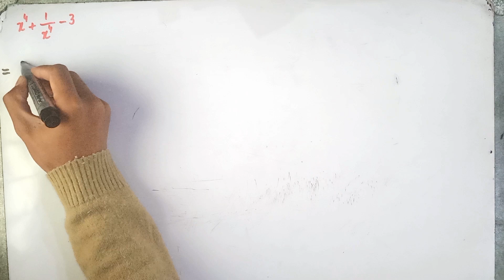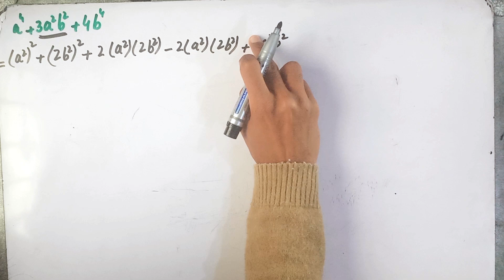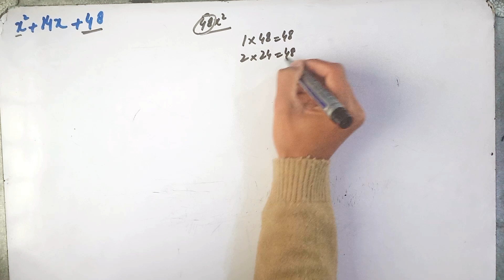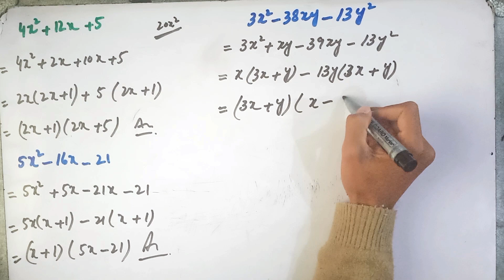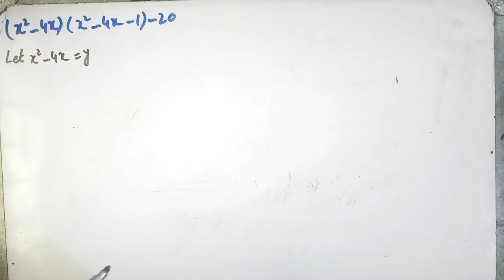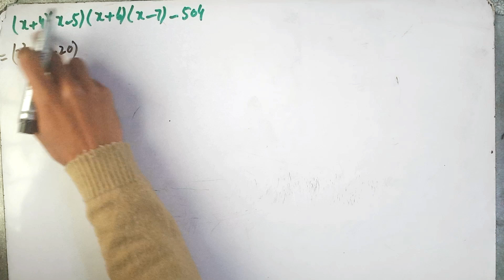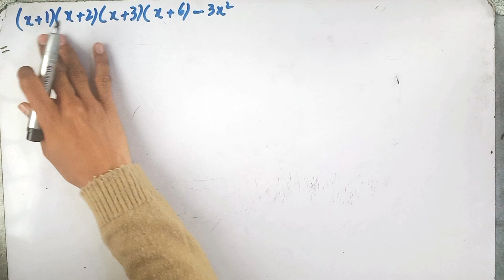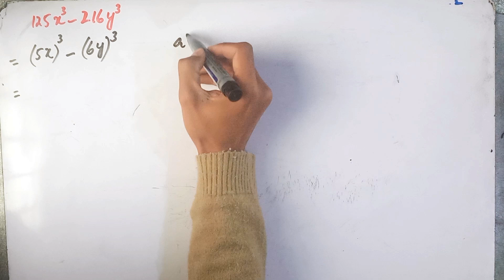Class 9 | Exercise 5.2@educationuptoclass12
0:00 - intro
00:41 -Question 1
10:40 -Question 2
17:39 -Question 3
22:20 -Question 4
41:05 -Question 5
44:05 -Question 6

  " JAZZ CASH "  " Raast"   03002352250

Class 9 | Exercise 5.2